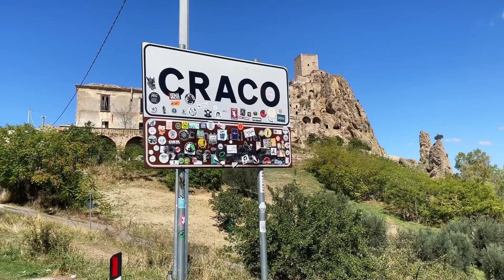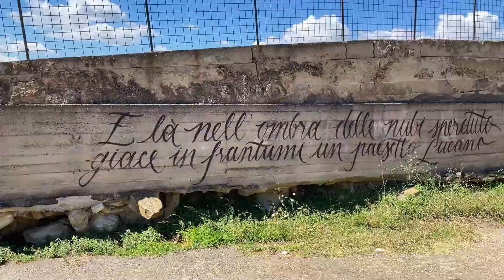Esploriamo una città FANTASMA! 👻 INQUIETANTE!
Se siete alla ricerca di una destinazione suggestiva, piena di mistero in Italia, non mancate di visitare Craco! Questa città fantasma è piena di segreti e storie spettrali che vi intratterranno per ore.

Craco è un luogo affascinante da visitare, ricco di storia e mistero. È un luogo ideale da esplorare se siete alla ricerca di una destinazione stregata in Italia che vi lascerà stregati per giorni. Guardate questo video, per ammirare Craco e la sua vicina Matera in Basilicata!

00:00 Craco
01:47 Matera